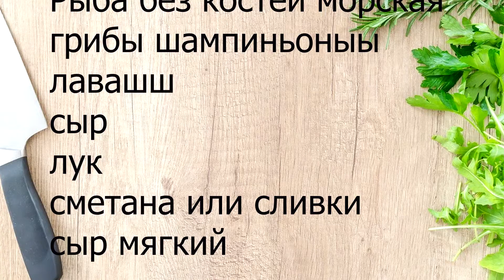Морской язык в лодочке. Чудесный ужин. Быстро и просто.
Если вы любите морскую рыбу, то предлагаю прекрасный ужин. Быстро   и без заморочек. Получается очень вкусно.
Ингредиенты:
 соль. перец
рыба- 200 гр
 лаваш - 1 шт
 тимьян. розмарин. прованские травы.